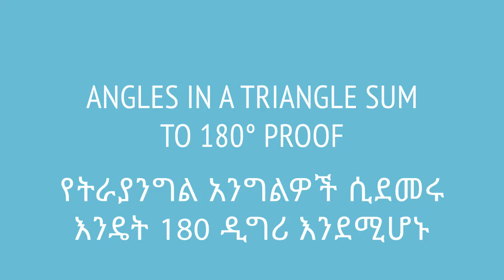Angles in a triangle sum to 180° proof | የትራያንግል አንግልዎች ሲደመሩ እንዴት 180 ዲግሪ እንደሚሆኑ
The sum of the internal angles of a triangle is 180 degrees. We prove that in this video. This video is based on Unit 5 of Grade 7 of the Ethiopian curriculum. The academic videos published under Saquama (Education for Ethiopia) are in line with the Ethiopian curriculum.

የገነሶስት ውስጣዊ አንግልዎች ድምር ሁሌም ቢዮን 180 ዲግሪ ነው። ለምን ይሄ እንደሆነ በዚህ ቪዲዮ እንማራለን።  ይህ ቪድዮ የተሰራው በ7ኛ ክፍል ሒሳብ ምዕራፍ 5 ላይ ተመስርቶ ነው። በሳቋማ (ኤጁኬሽን ፎር ኢትዮጵያ) ስር የተለቀቁ የቀለም ትምህርት ቪዲዮዎች ከኢትዮጵያ ስርዓተ ትምህርት ጋር የሚስማሙ ናቸው።